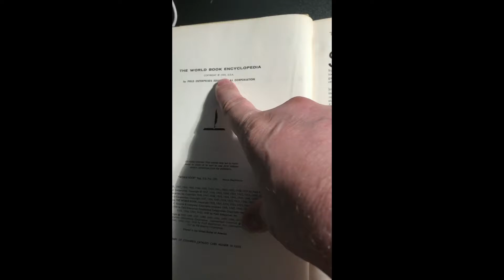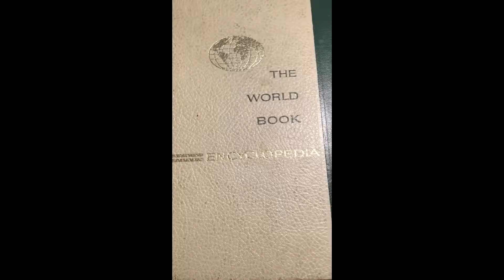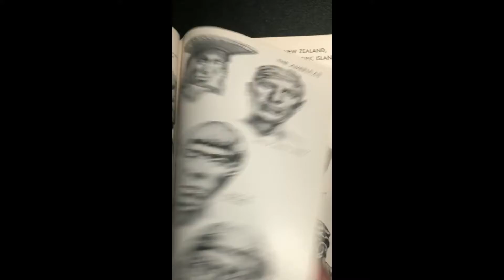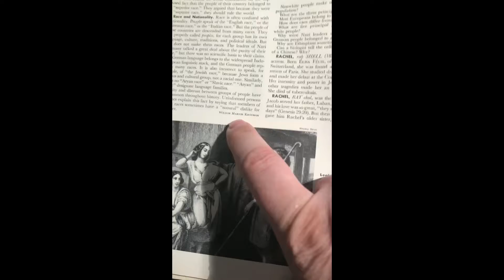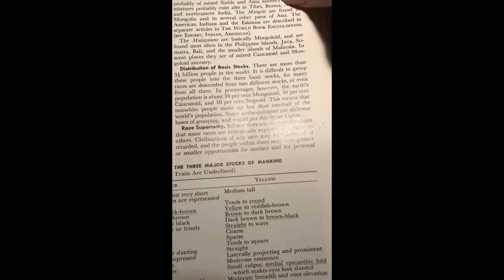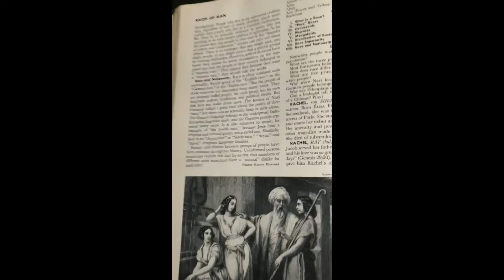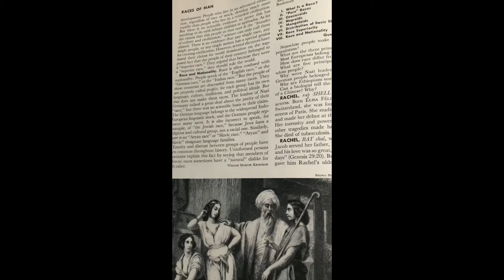"S" is for space. "R" is for race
A journey though the 1969 World Book Encyclopedia